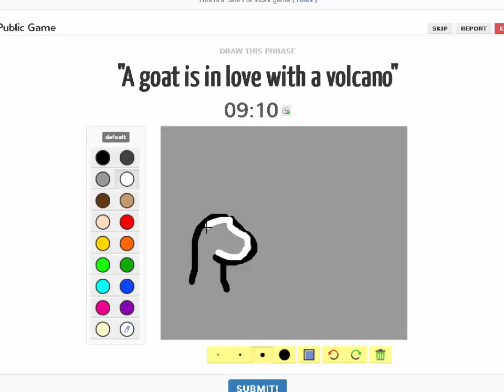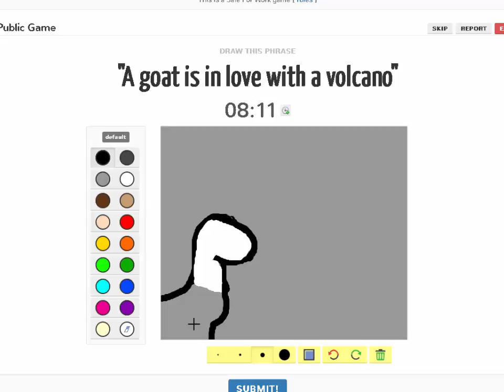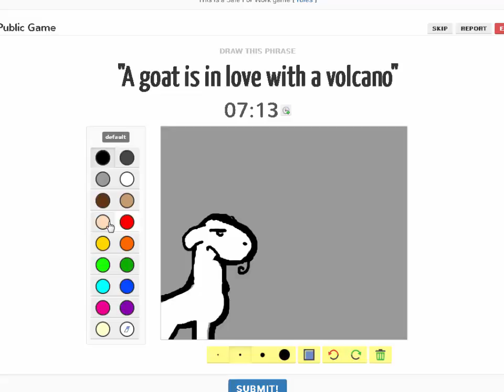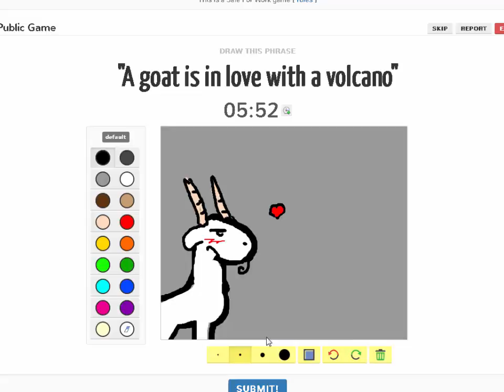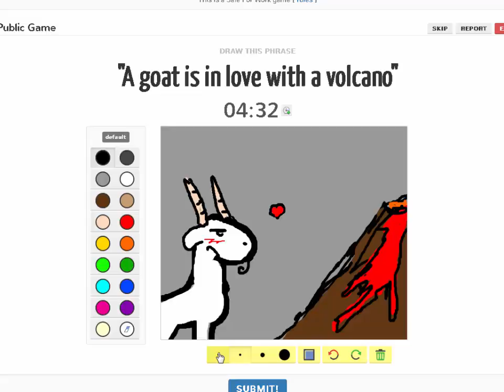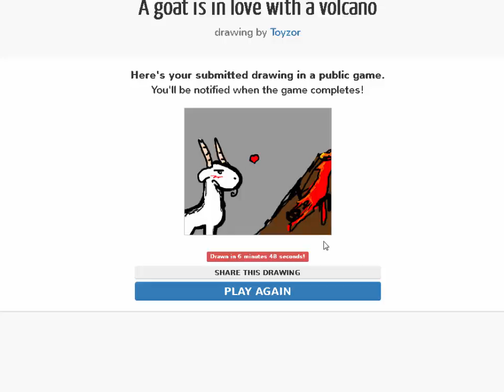Drawception 02 - Undenying love of a Goat and a Volcano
Hehe, what else to say? When two people, things are in love, how can we say it's not cute ? :D